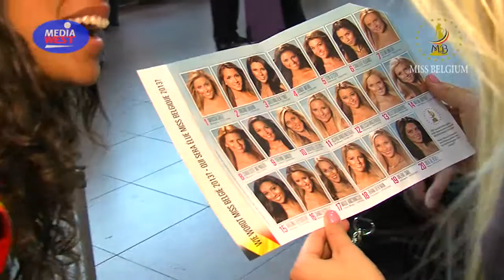Miss Belgium 2013 - Vertrek naar Marokko